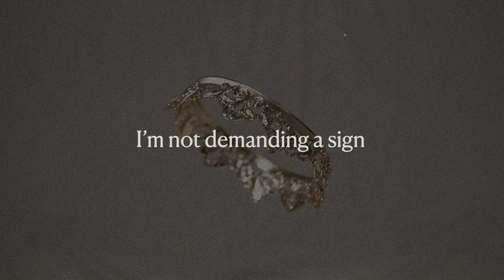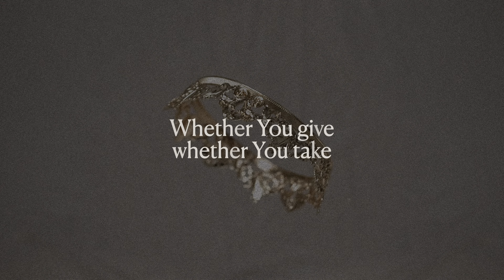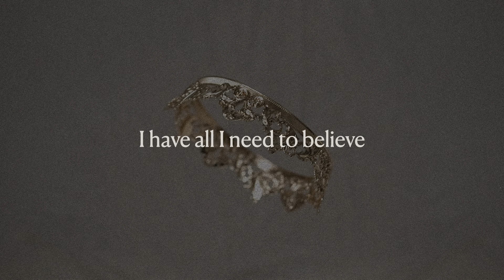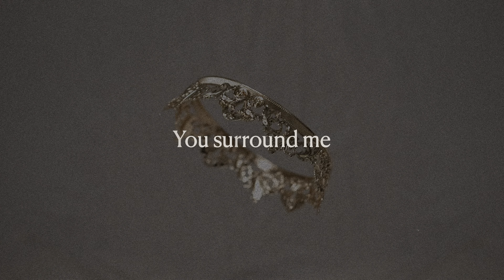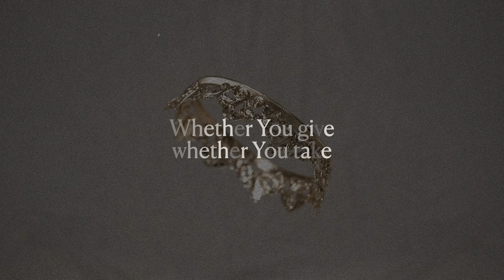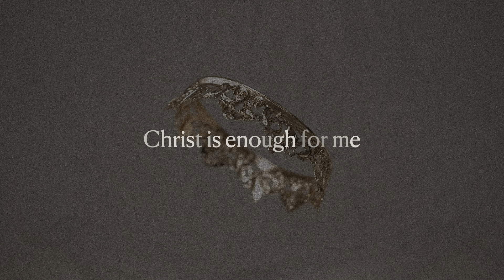Christ Is Enough (Official Lyric Video) | feat. David Mwonga | Gateway Worship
Listen to the new live worship album, “Crowns Down,” from Gateway Worship on digital music platforms:

Song: Christ Is Enough
Album: Crowns Down (Gateway Worship)
Worship Leader: David Mwonga